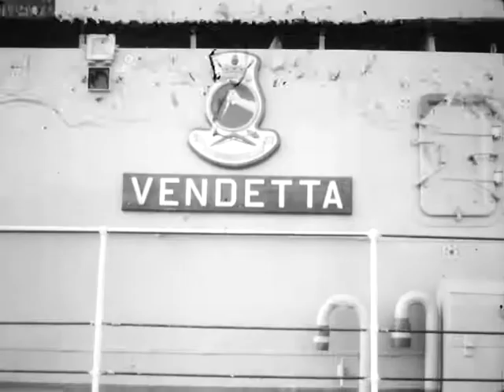Ship Vendetta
HMAS Vendetta was one of three Daring class destroyers built for and operated by the Royal Australian Navy. In 1958 this destroyer entered to service. From late 1969 to early 1980 Vendetta was assigned to combat operations. It became the only Australian built warship to serve in a shore bombardment role during the Vietnam War. Vendetta was towed to her fate in January 1987

NBN Film Reel (AF364)

Edited by Camille Brogi

Digitised in the GLAMx Film Digitisation lab, Cultural Collections, University of Newcastle (Australia)

Credit NBN Television Archive